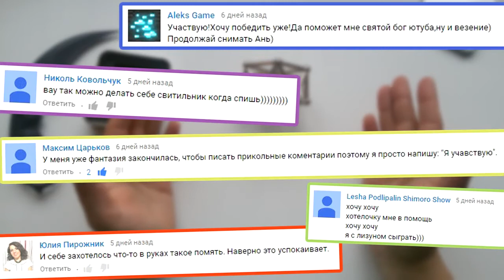МАГНИТНЫЙ КОНСТРУКТОР из палочек и шариков